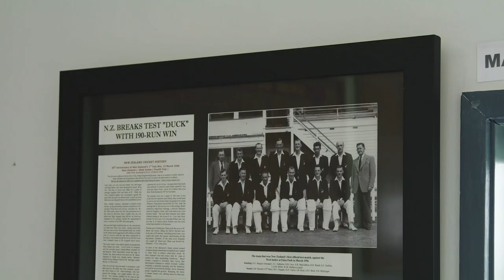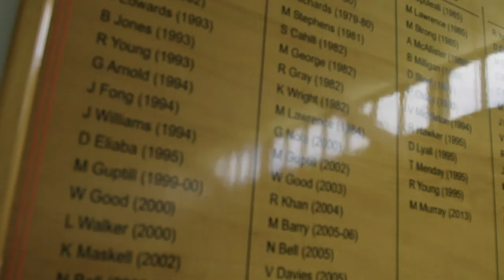The Auckland Way: Martin Guptill's Kookaburra Journey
Martin Guptill has been with Kookaburra Cricket for the past fifteen years. Here's Guppy's Journey with Kookaburra, in association with Auckland Cricket.